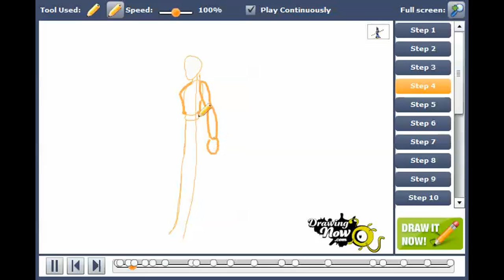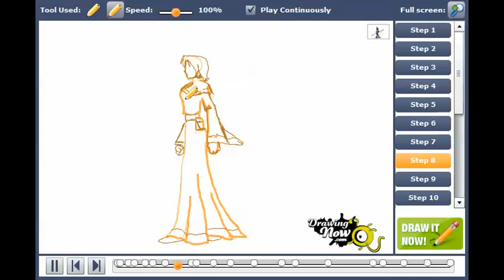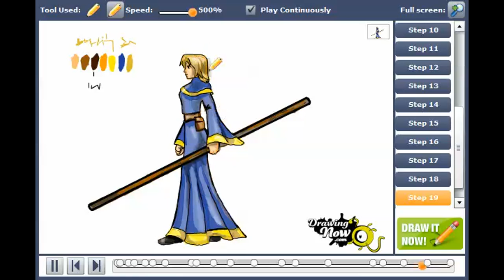How to draw a Mage from DragonFable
You can see the original tutorial of How to draw a Mage from DragonFable